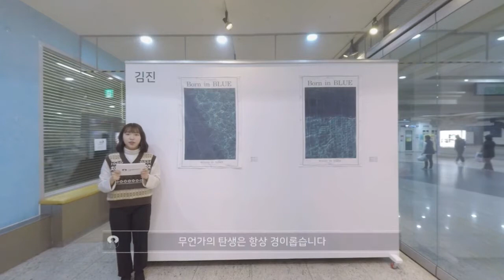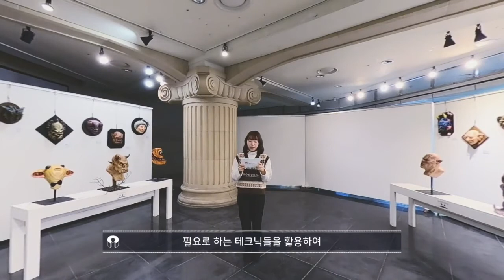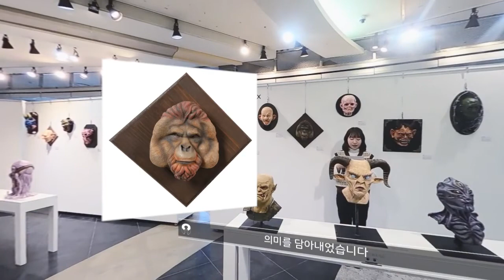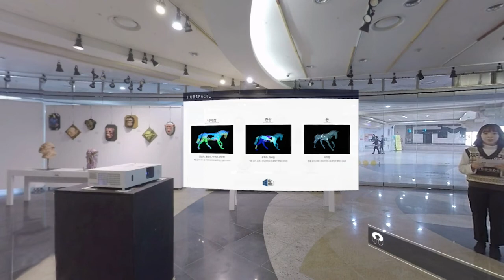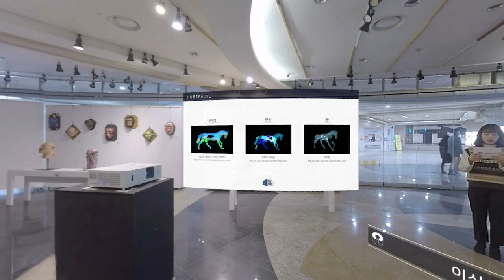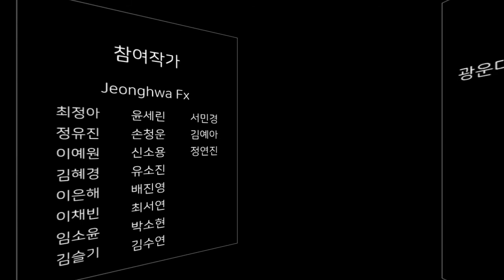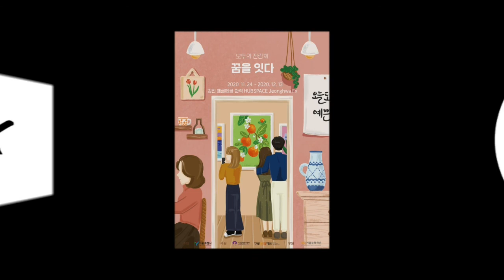[Back 2 GURO] 모두의 전람회 VR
모두의 전람회는 생활문화예술인들의 작품소개 및
문화교류를 위한 연합전시입니다.

'꿈을 잇다' 전시는
각양각색 네 팀이 모여 '꿈'에 관한 네 가지의 이야기가
담긴 전시입니다.

친절한 설명으로 전시를 더 깊이 이해할 수 있는 기회!
시간과 장소에 구애 받지 않고  관람하세요:)

전시기간 : 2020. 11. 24 ~  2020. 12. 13
전시장소 : 서울생활문화센터 신도림 다목적홀A, B
참  여  팀 : 김진, 떼글떼글, Jeonghwa Fx, HUBSPACE
전시장르 :  사진, 오일파스텔, 일러스트, 특수분장 조소, 미디어아트 등